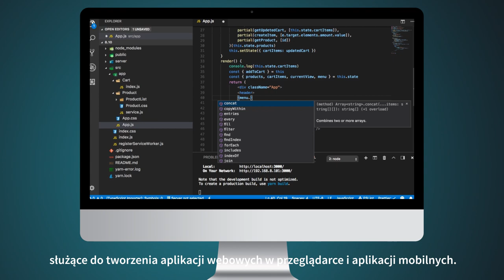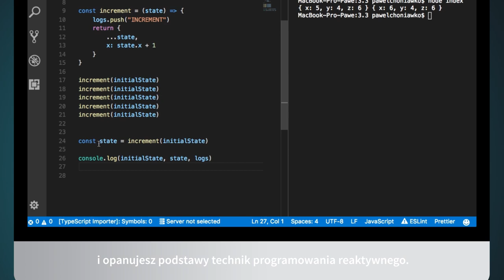VIDEOPOINT | JavaScript. Programowanie funkcyjne i reaktywne [kurs video]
Nasze szkolenie w kompleksowy sposób przygotuje Cię do pracy z bibliotekami i frameworkami JavaScriptu, które zostały przygotowane z myślą o programowaniu funkcyjnym. Powracająca moda funkcyjności sprawiła, że większość najważniejszych języków programowania udostępnia obecnie obsługę podejścia funkcyjnego. Jednym z nich jest JavaScript, który przeszedł długą drogę od narzędzia służącego do prostych modyfikacji elementów DOM w przeglądarce do języka wykorzystywanego praktycznie wszędzie. JavaScript jest obecny między innymi na serwerach, urządzeniach mobilnych, a nawet w świecie internetu rzeczy.

Żądny wiedzy?